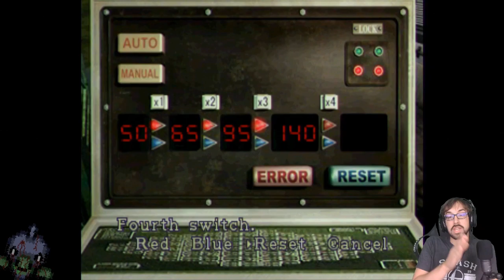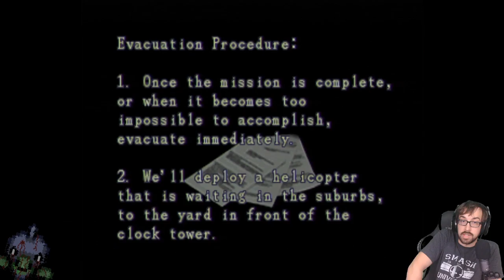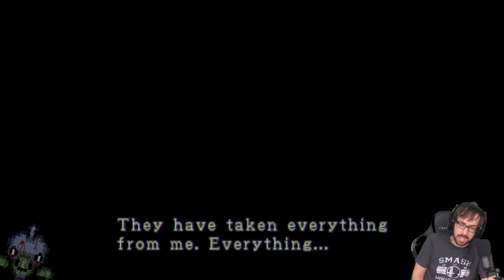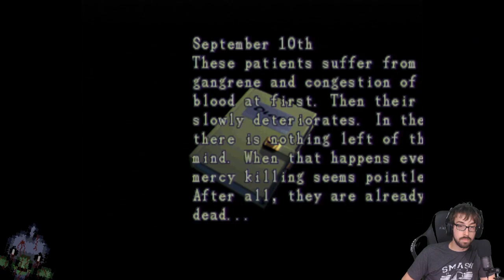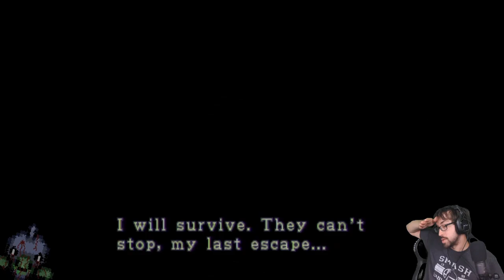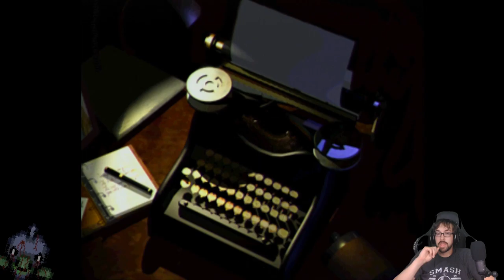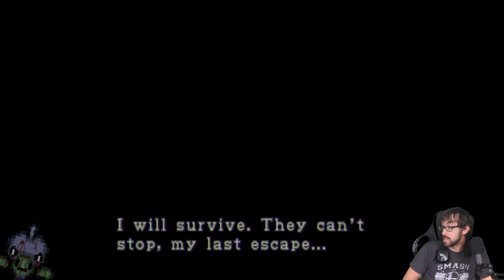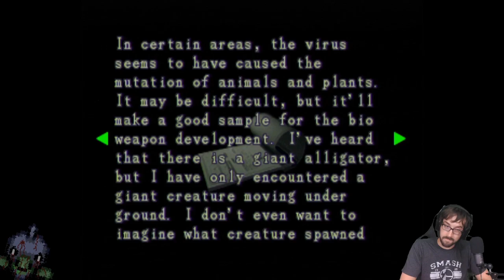Becoming a Nemesis to the Undead! – Resident Evil 3 Nemesis Stream 2 – LordEctro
We continue our repair of a trolly and discover that our boy Carlos may or may not’ve been betrayed, hospitals are full of frog monsters, and I need to stop picking fights with Nemesis.